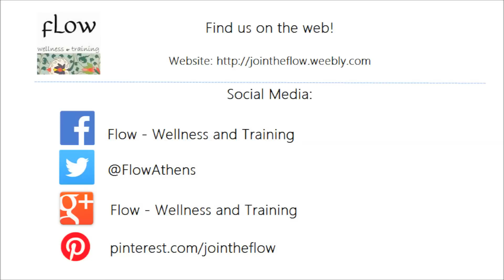Rejuvance - Μασάζ προσώπου για ανόρθωση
Το ρεζουβάνς (Rejuvance) εμπεριέχει  τεχνικές υψηλής ακρίβειας, οι οποίες απομονώνουν τους μύες του προσώπου και απελευθερώνουν τον συνδετικό ιστό. Το αποτέλεσμα είναι η εξομάλυνση των ρυτίδων έκφρασης, η θεαματική βελτίωση της ποιότητας του δέρματος και η ανόρθωση του περιγράμματος του προσώπου. Γι’ αυτό και καλείται «φυσικό λίφτινγκ».

Το βίντεο δείχνει και την εισαγωγή δαχτύλου στο στόμα - κλασική τεχνική της μεθόδου. Για σεμινάρια-εκπαίδευση στο rejuvance, δείτε την ιστοσελίδα μας.